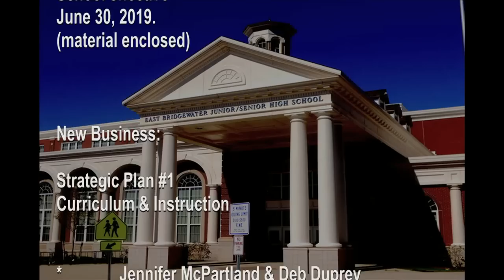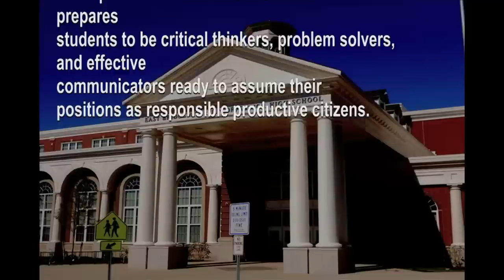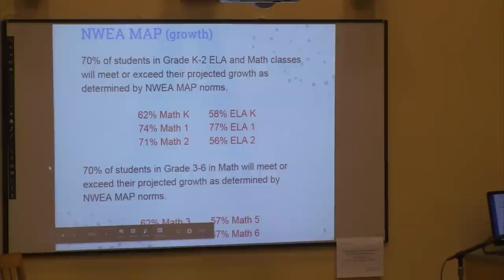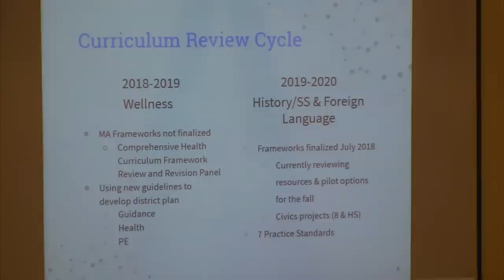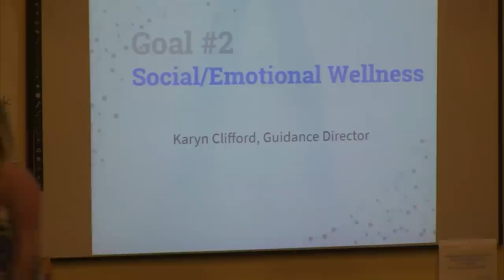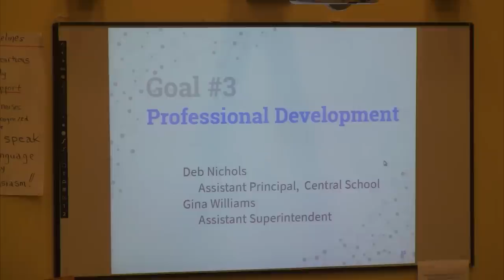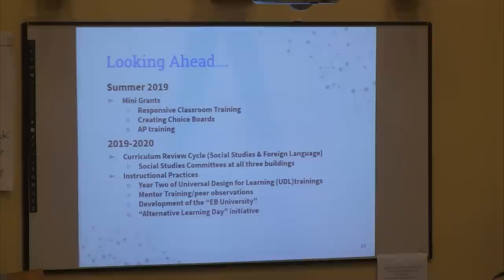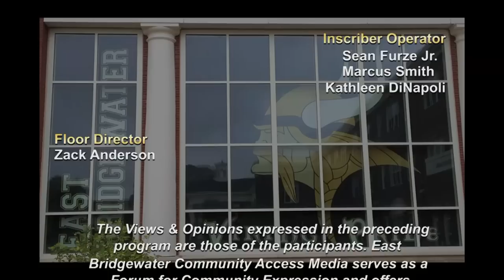East Bridgewater School Committee Meeting 6-6-19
Regular meeting of the East Bridgewater School Committee